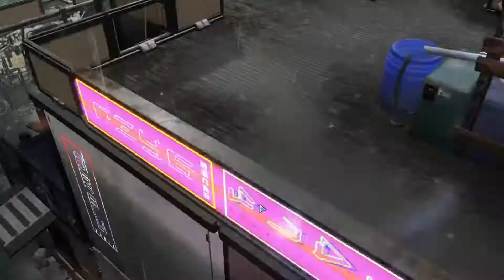XCOM 2 - War Of The Chosen Legend Gameplay S2 - Star Child (Ep. 14)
Squad-based tactics from Firaxis - join the Resistance and fight to liberate Earth from the ADVENT Coalition and their alien overlords.

Legend difficulty - not ironman mode, in case of bugs.